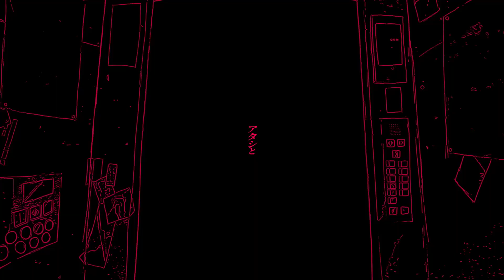【Sirop / Miso】Day by Days/デイバイデイズ【UTAUカバー】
Original: Syudou

Tuning & Mixing by me!!